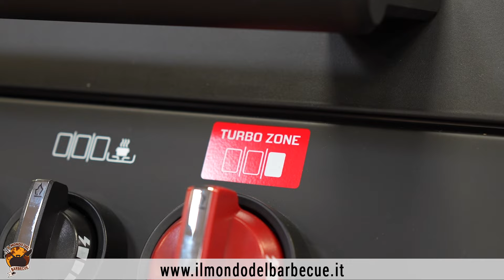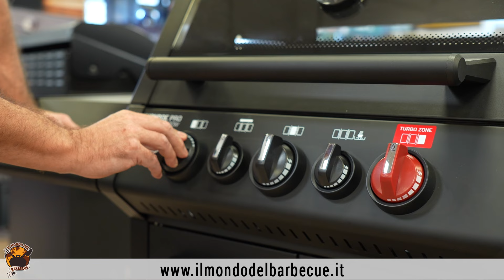Recensione barbecue a gas – Enders Monroe Pro Shadow 3 – Un bbq completo che si pulisce con facilità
Qualche settimana fa vi avevamo mostrato il barbecue a gas Enders Monroe Pro Shadow a 4 bruciatori, grande novità del negozio, con la promessa che, qualora vi fosse piaciuto, avremmo inserito altri modelli a catalogo. Promessa mantenuta! Ecco quindi la recensione completa del modello a 3 bruciatori, identico come dotazione al modello più grande, ma con una griglia e un ingombro totale più contenuti, che lo rendono adatto all’uso su un terrazzo e perfetto per chi non griglia per più di 10 persone.

Un’alternativa super accessoriata ai più blasonati Spirit, Freestyle e 3 Series?

Scopriamo insieme al Big Boss Mauro com'è fatto, come funziona e perchè potrebbe essere la scelta giusta per te!

Sei appassionato delle cotture al barbecue e cerchi sempre nuove idee, spunti e consigli per le tue ricette? Seguici anche sugli altri SOCIAL e non perderti le nostre Guida-Ricette con lo Chef Alex!